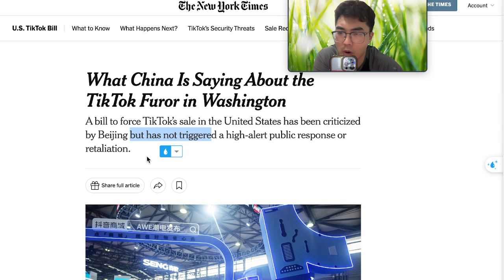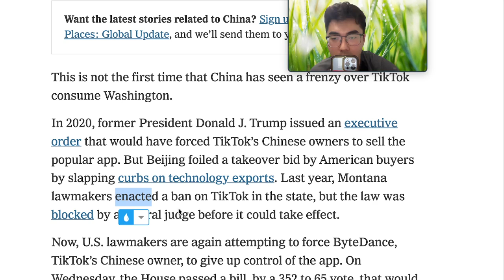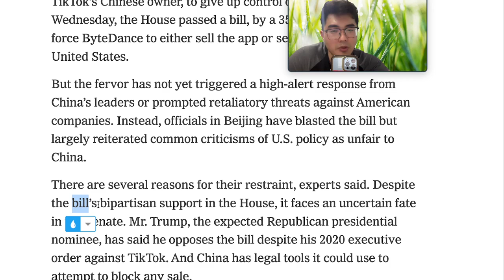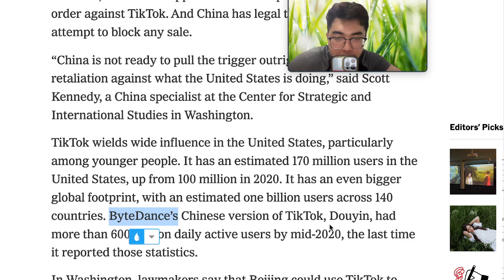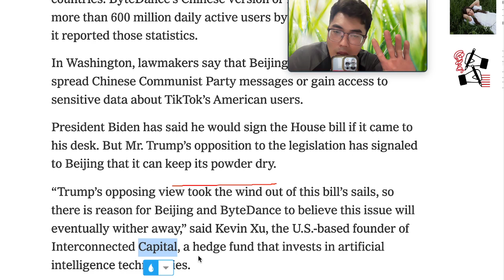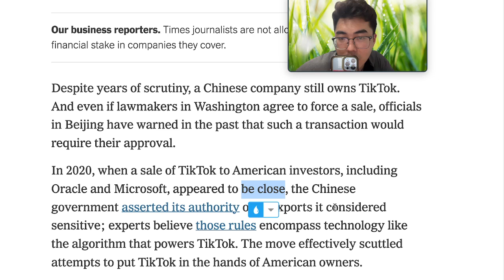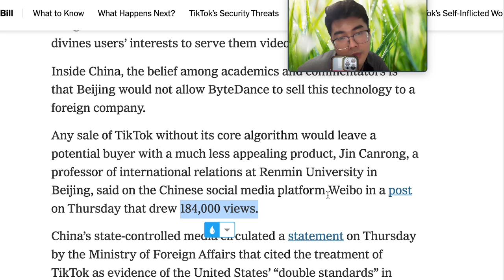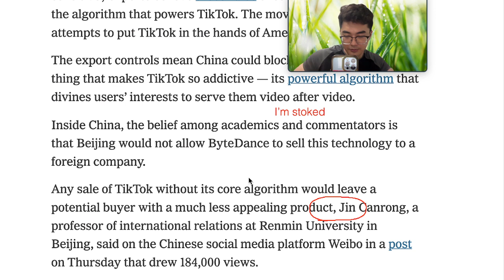[Báo band 8+] Số 12: Tiktok furor in Washington | IELTS Nghĩa Phan